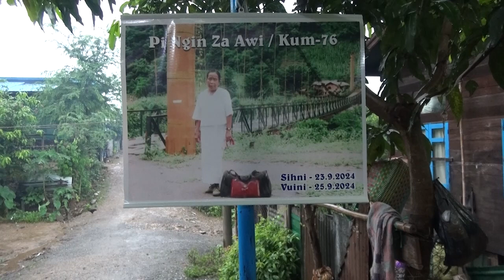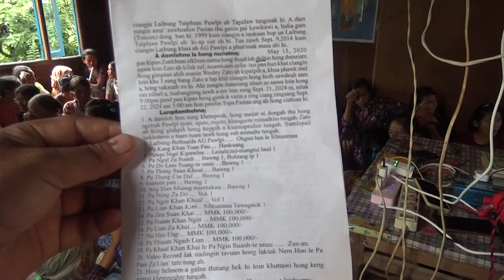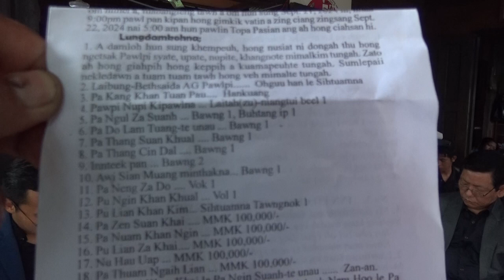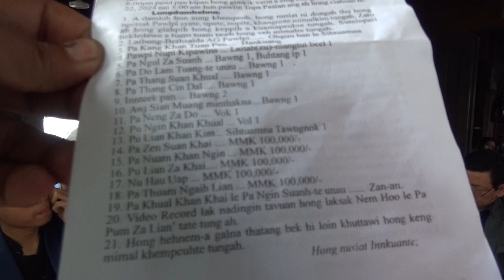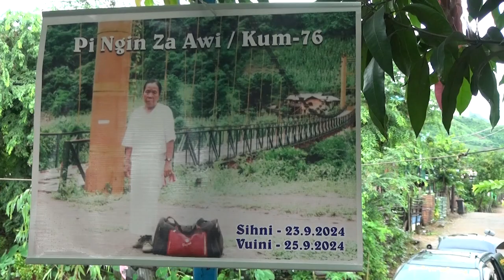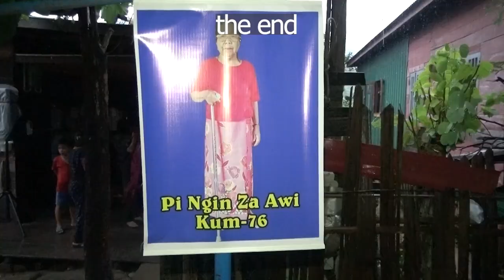Pi Ngin Za Awi Kum 76 Funeral Service 25 September 2024 Laibung khua Part 2